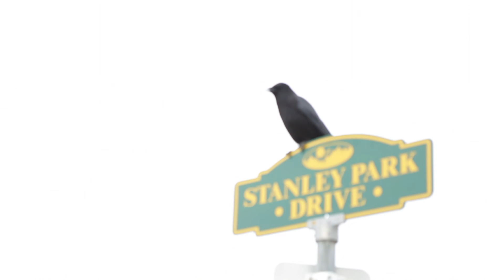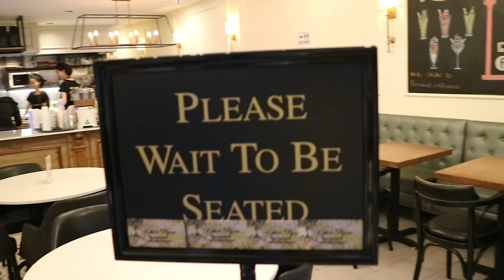Valentinesday! Valentinstag! Get ready with me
Valentinesday! Valentinstag! Get ready with me and let's eat LOTS of chocolate :)
My hubby took me to the AWESOME "Cacao70" on Denman St in Vancouver.
Honestly, I had the best day !!!